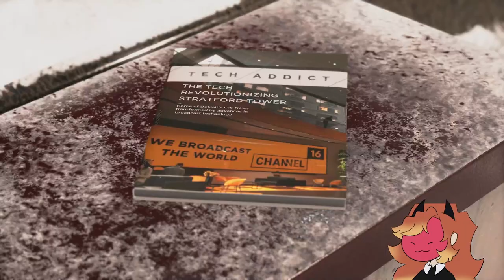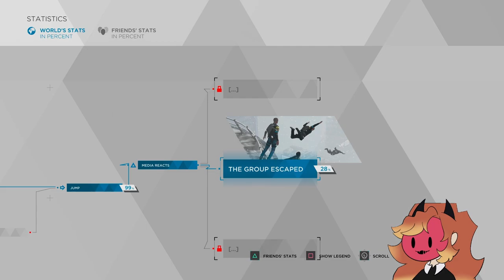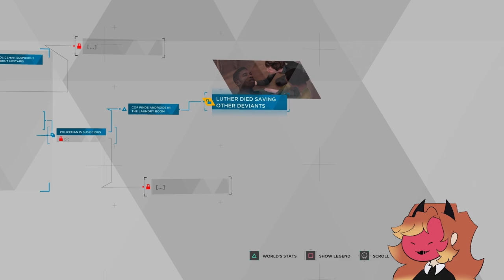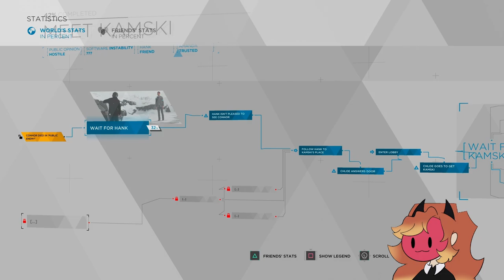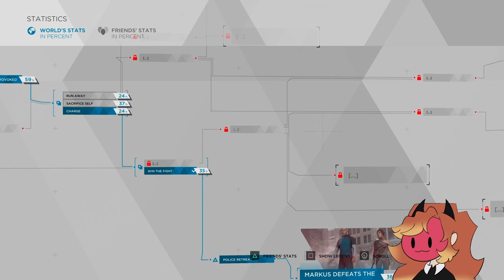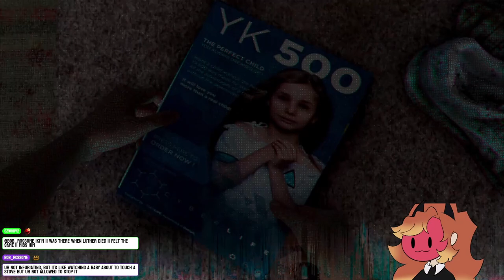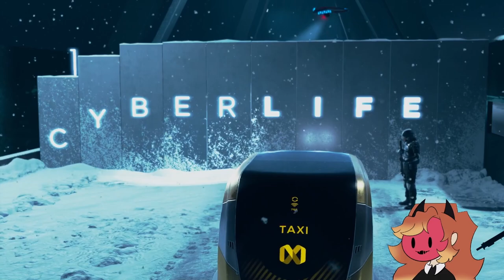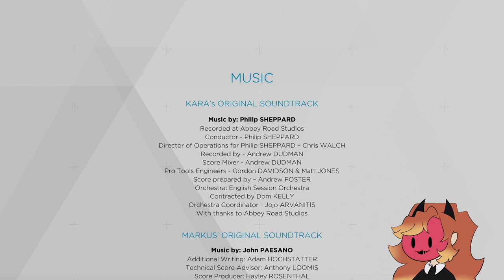Living With My Mistakes. | Kero Plays | Detroit: Become Human | (3/3)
After all this, I think we can agree I gotta give it another go. Will it go better? I doubt it, but maybe!